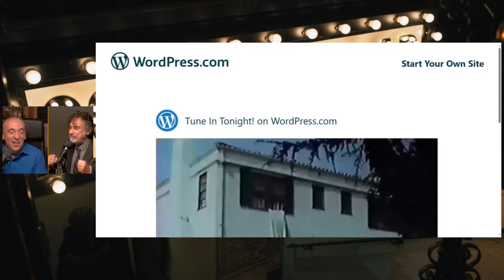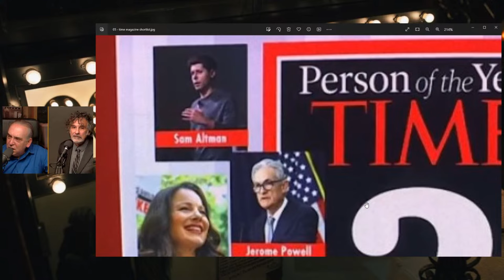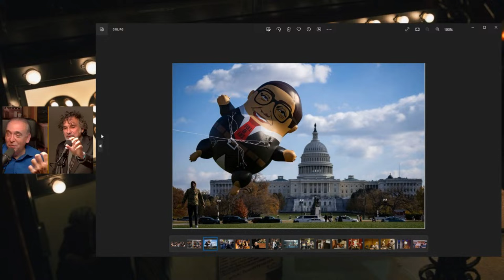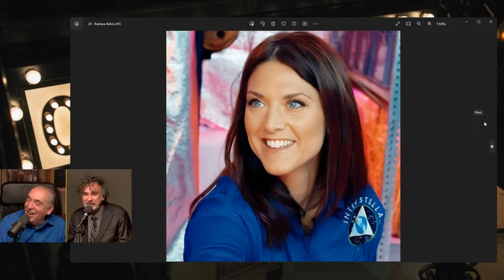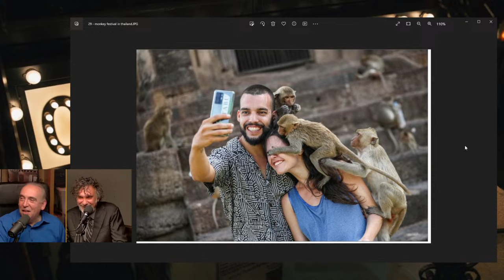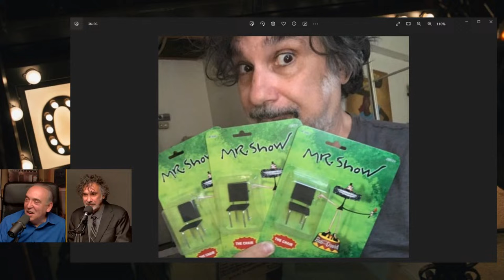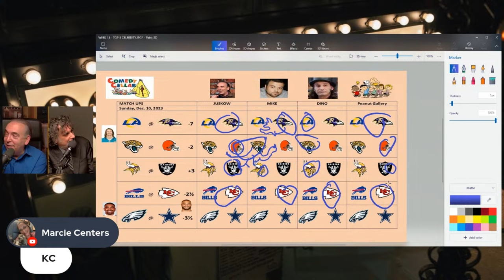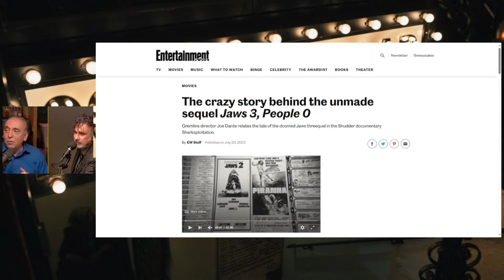Comedy Cellar Tuesdays with Dino Stamatopoulos